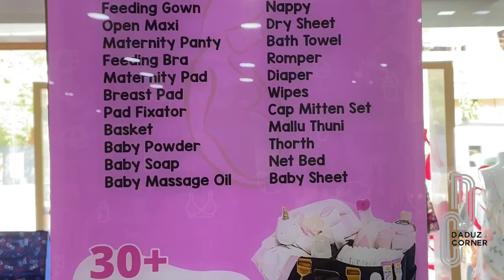The Best Pregnancy Dress and Inner Wear: Daduz Corner Review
മുലയൂട്ടുന്ന അമ്മമാർക്കും കുഞ്ഞിനും ആവശ്യമായതൊക്കെ ഇവിടുണ്ട്
പ്രസവത്തിന് മുൻപും ശേഷവും ധരിക്കേണ്ട ഡ്രസ്സ്
DRESS DURING MATERNITY PERIOD
Pragnant lady Dress
Maternity wear at lowest Price
Henna Maternity wear Koduvally
What To buy During Pregnancy
Pregnancy Essential
Maternity shopping
Maternity Basket Kit
Maternity wears, Kozhikode, Dresses, Mother dresses, Mother bags, Abayas, Pregnant ladies, Breast feeding pumps, Bottles, Protein food for pregnant ladies, Baby foods, Baby food charts, Baby grow,,
maternity dress ideas, maternity photoshoot dress, maternity gowns, casual maternity dresses for photoshoot, mom store maternity wear, luxury maternity wear, maternity haul, maternity try on haul, maternity outfits for work
dress design for pregnant ladies, maternity dress designing ideas,
maternity clothes
maternity outfit ideas, neels youtube channel, actress neelima rani, neelima vlogs, pregnancy clothing, maternity dress, pregnancy dress design,
pregnancy outfit ideas, dress designs for pregnancy with plates,
Maternity and feeding pillow
Maternity leggings jeggins Palazzolo Maternity
maternity dress design in bangladesh, maternity dress design, dress designs for pregnancy, maternity dresses, pakistani maternity dress designs, kitenge maternity dress designs,
inner wears
Maternity Feeding bra
ethnic maternity dress designs for summer.
Henna maternity corner
best maternity dress for pregnancy breast feeding gown cotton dress for summer
maternity wears /kurtas/party wears/all items for pregnant ladies/newborn babies/ maternitywears dresses maternitywears dresses nightees#
Feeding cover O Support belt and abdomen belt Ladies secret New born accesories Maternity wear for any occasion Kurtis Gowns for mothers Three piece Two piece Baby shower products
featuring ziva maternity wear, maternity by ziva maternity wear, nursing wear, ziva maternity, maternity dresses, amazon maternity wear, best maternity wear,
maternity photoshoot, maternity people IIMK